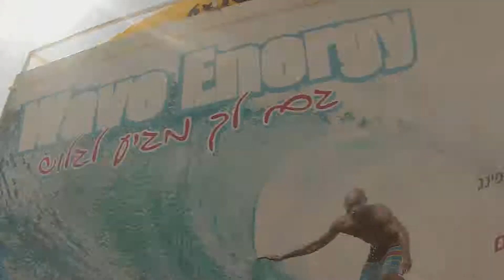FreeKite-travel, (Haifa - Atlit) Part 6